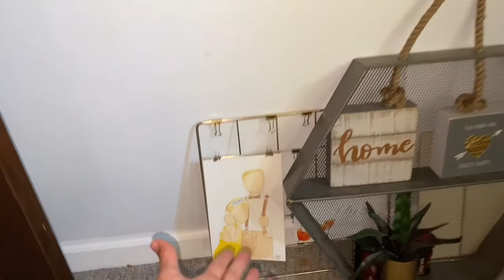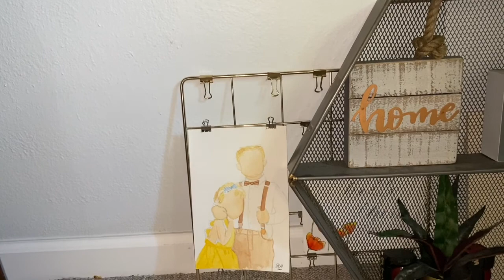Update on my health and my life including moving again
Okay this was a fun update as I have a lot of new and exciting things going on in my life right now! It's been a very long time since I have had the opportunity to feel productive. I love that my wheels are always turning with new ideas. It is hard for me to stay focused and complete tasks so I will do my best to keep my word! With so many new opportunities ahead of me, it helps to have my own office space to be able to work. I can't wait to finish my office space and show you guys!

Or just say hi if you want to be a part of my email list and be the first one notified when I launch my first project (wether it be an exercise class, a course, a telehealth business, a blog, a webinar, or my book)! Yes I have a lot of dreams!! haha

Also, I can't believe we moved three times in the last two years. And two times in the last 6 months! Overall they were all great and necessary moves. Life just keeps getting better. The last 5 months of quarantine have actually been the best 5 months of my life! That just gave me an idea... I think I will do my next video on the dramatic changes the last five months of my life. And how it gave me the break that I so desperately needed.

My greatest mission is to give you all encouragement as I vulnerably share my hardships and how I deal with them. I also plan on writing a book... which I have already started and also need to complete!!

Danette

Thanks for being a part of my journey!

"It's is all about the journey..."